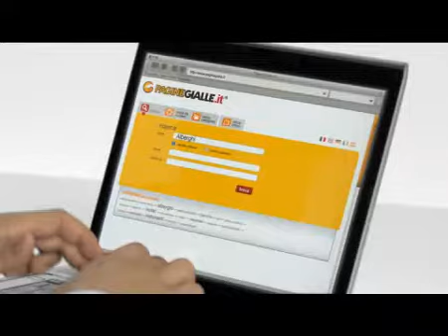Pagine gialle .flv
Questo è il nuovo spot di pagine gialle.
Notate niente di strano dietro le spalle del povero sventurato?